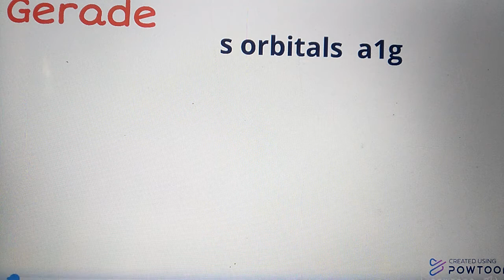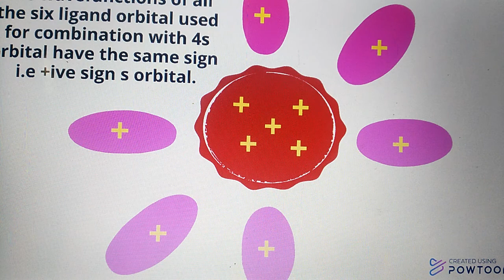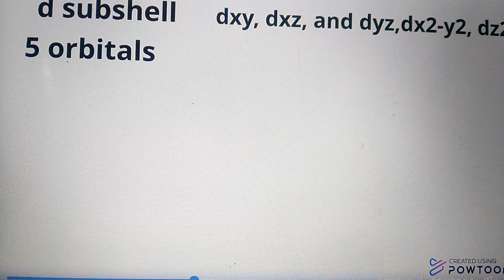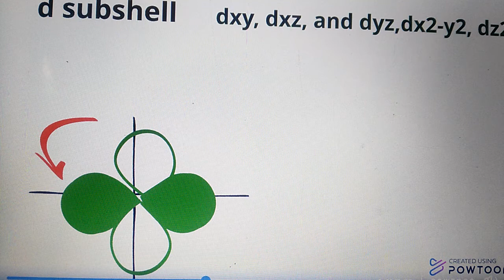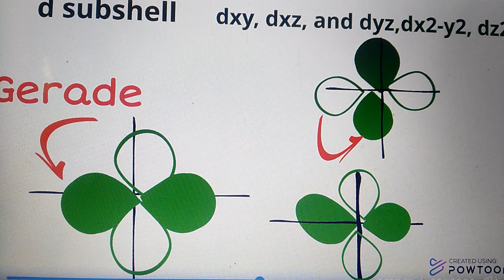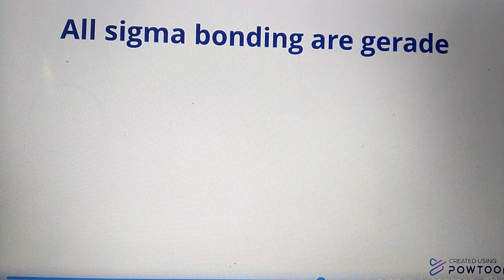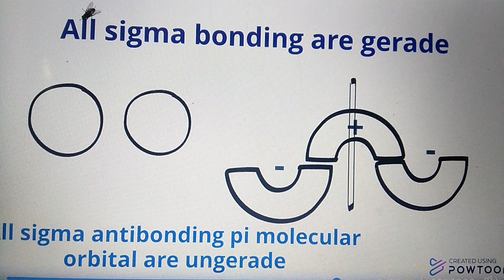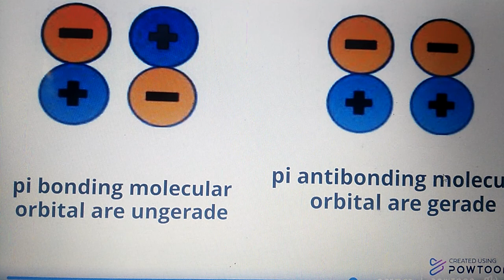gerad, ungerad , ligand group theory, a1g, t1u, group theory, c2 operations, center of inversion,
gerade,ungerade, t1u, a1g, center of inversion, group theory, c2 operations,  pi bonding molecular orbital, pi anti bonding molecular orbital,